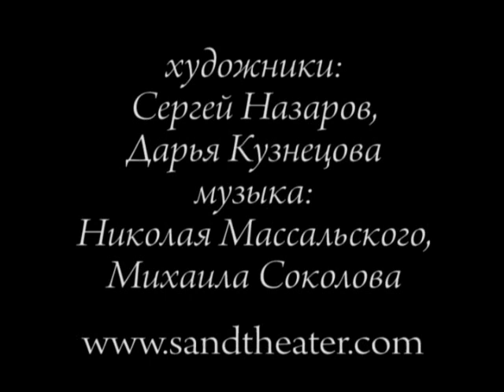Маленькая Ария. Little Aria.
Маленькая Ария. Little Aria.    Театр Песка Сергея Назарова. Сергей Назаров, Дарья Кузнецова, Николай Массальский, Михаил Соколов